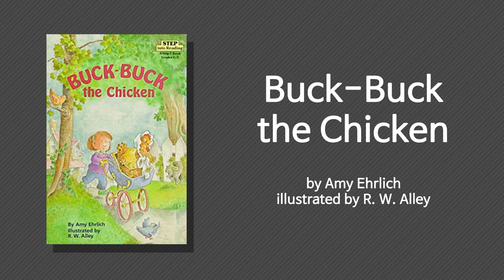[영어책 읽어주기] Step into Reading│Buck Buck the Chicken by Amy Ehrlich illustrated by R. W. Alley